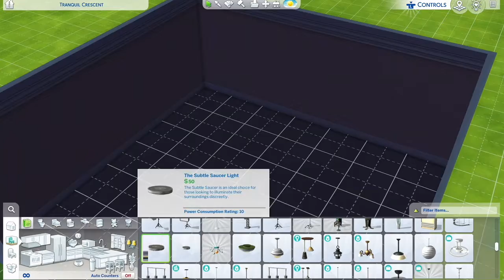Cute teens room in the sims 4 full video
Packs used:
- snowy escape
- eco lifestyle
- cats and dogs
- city living
- dream home decorator
- jungle adventure
- parenthood
- tiny living